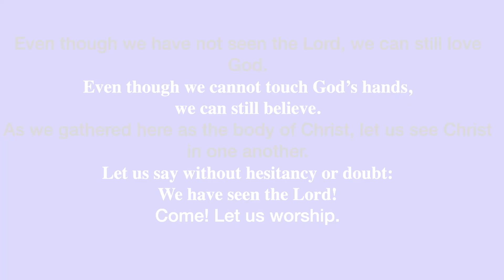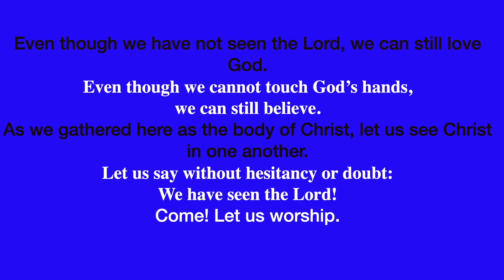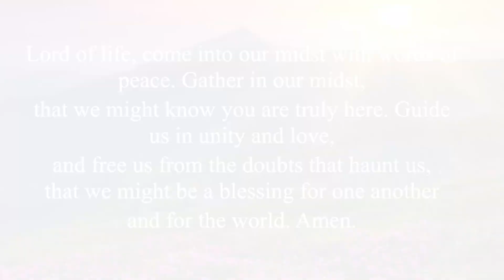April 16 Video Worship From North Coast United Methodist Church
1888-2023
Learn more about us at NorthCoastUMC.org